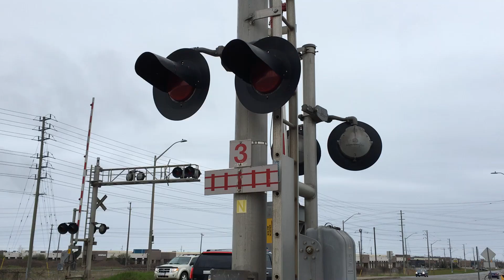Go Train 673 at Burloak Drive (Nice Driver)